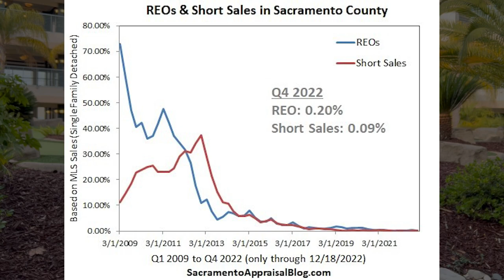The Effects of the Moratorium on Foreclosures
The foreclosure moratorium in California has ended, so what does that mean for the housing market? Should we expect a tsunami of foreclosures? Many people want to know if another market crash like in 2008 will happen again, but I don’t believe it will, and I have data to share that will support this claim. To learn more about foreclosures and what to expect, watch this short video.

Tom Daves
Tom Daves Team
Sacramento, California
CalBRE #00581837